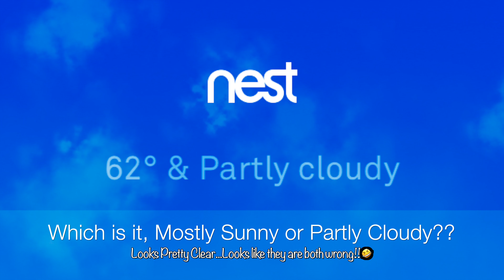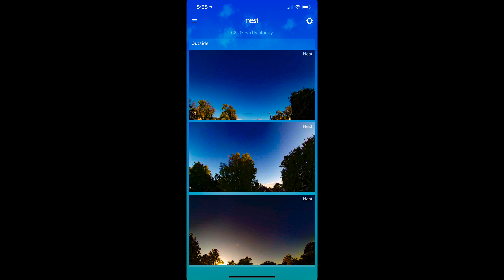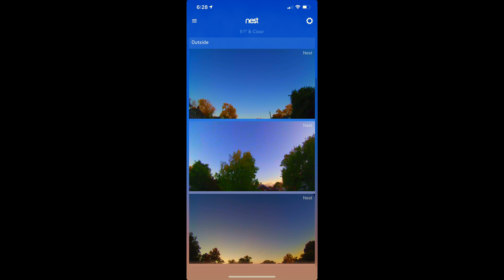October 7, 2020 Looking for things our eyes can't SEE!!!